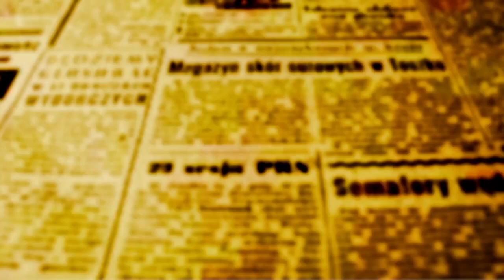BEOZZO - Solenidade de Nosso Senhor Jesus Cristo Rei do universo:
Solenidade de Nosso Senhor Jesus Cristo Rei do universo: “Todo aquele que é da verdade, escuta a minha voz”

No evangelho deste último domingo do ano litúrgico (Jo 18, 33-37), temos frente a frente, Pilatos e Jesus. De um lado, está o poderoso procurador do maior império daquela época e, do outro Jesus que que é trazido amarrado, machucado, flagelado, coroado de espinhos, depois de uma noite toda de torturas, nas mãos dos sumos sacerdotes e dos guardas do templo.

Pilatos vai direto ao que lhe interessa, como representante do poder romano, que se sente politicamente ameaçado pelas contínuas revoltas populares na Palestina ocupada: “Tu es o rei dos judeus? ... O teu povo e os sumos sacerdotes te entregaram a mim. Que fizeste? (18, 33-35). A resposta de Jesus desconcerta Pilatos: “O meu reino não é deste mundo. Se o meu reino fosse deste mundo, os meus guardas lutariam para que eu não fosse entregue aos judeus. Mas o meu reino não é daqui”. Pilatos insiste no que lhe interessa: “Então tu es rei?”. E Jesus respondeu: “Tu o dizes, eu sou rei. Eu nasci e vim ao mundo para isto, para dar testemunho da verdade. Todo aquele que é da verdade, escuta a minha voz” (18, 37). O reino de Jesus não é “deste mundo”, em que a última palavra é a da força que se impõe pelas armas, pelo medo, para manter calados e submissos aqueles pobres, que Jesus atendeu nas suas dores e lágrimas, curando cegos, leprosos, coxos, multiplicando o pão para a multidão que tinha fome, entregando de volta à viúva de Naim, seu filho morto a caminho do cemitério. O sonho de Deus é que nos tornemos verdadeiramente humanos pelas armas do amor, da compaixão, da solidariedade e, neste sentido, divinos, filhas e filhos do Pai de Jesus Cristo. Este é o Reino para o qual aquele Jesus derrotado, a poucas horas de ser mandado para a morte, nos convoca diante de Pilatos: um reino de justiça para os pequenos e que traga paz para todas as pessoas. Diante dessa aparente derrota de Jesus e de sua causa, da voz abafada dos profetas de ontem e de hoje, podemos retomar o canto que nos diz: “Se calarem a voz dos profetas, as pedras falarão”, ou repetir o que dizia Dom Pedro Casaldáliga: “somos os derrotados de uma causa invencível”, a causa de Jesus, a causa de Deus que responde ao desejo e à busca mais profunda dos seres humanos, por vida e vida em abundância, prometida para todos os seus filhos e filhas e, cujo selo é o Cristo ressuscitado. Nesse encontro do G20, no Rio de Janeiro, nessa semana que passou, foram perseguidos dois compromissos muito importantes: 80 países comprometeram-se a superar a fome que ronda a cada dia, a mesa de mais de 500 milhões de pessoas ao redor do mundo, mundo este, onde se produz comida suficiente para eliminar esse flagelo. Comprometeram-se ainda com a redução do aquecimento global esses países mais ricos que emitem a maior quantidade de gases do efeito estufa responsável pela emergência climática e os eventos extremos de furacões, enchentes e secas prolongada cada vez mais devastadores. Houve também um apelo para que cessem as guerras e se busque uma saída para os conflitos e guerras que devastam três dezenas de países, em mesa de diálogo e não nos campos de batalha. Somou-se a eles o Papa do Papa Francisco a eles, dizendo: “Governantes, escutem o grito dos povos que pedem paz” e acrescentou: “a guerra torna as pessoas desumanas, induz a tolerar crimes inaceitáveis”. Façamos parte daquelas pessoas que não se cansam de fazer o bem e que ouviram de Jesus no sermão da montanha: “Bem aventurados os que trabalham pela paz, porque serão chamados filhos de Deus” (Mt 5, 9). No próximo domingo, abre-se com o Advento, o novo ano litúrgico, em que o evangelista Lucas irá nos acompanhar, domingo após domingo, com exceção do tempo pascal, no qual será o evangelista João, nosso companheiro de caminhada.